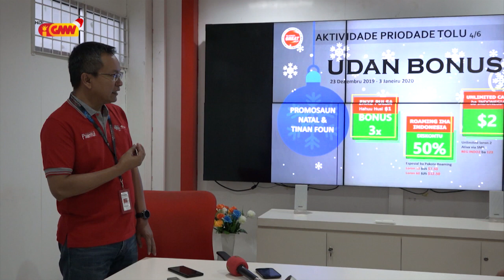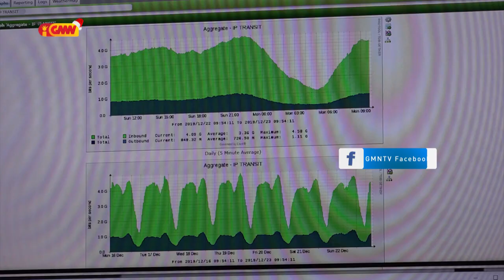TELKOMSEL hateten Prejensa CESLINK hanesan Oportunidade diak ba Timor oan atu halo Kompetisaun